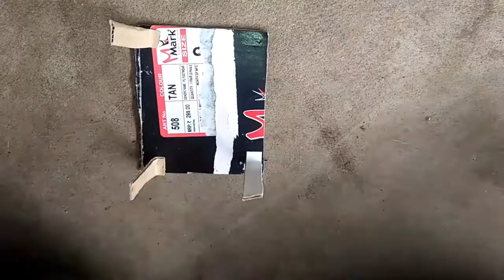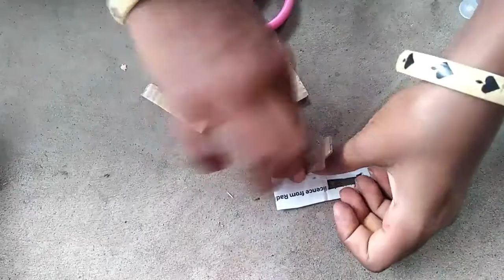How To Make Mini Card Board Dining Table // Hasini Craft Tamil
How To Make Paper Cup